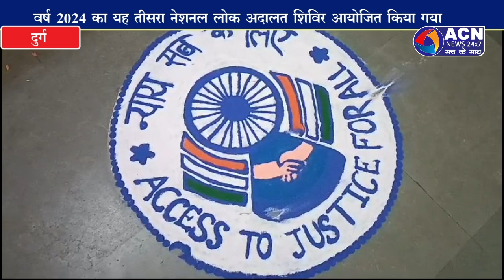दुर्ग न्यायालय में लगा तीसरा नेशनल लोक अदालत